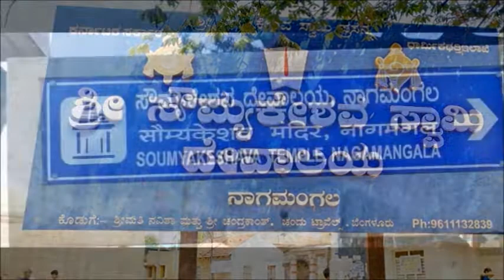Saumyakeshava Temple,Nagamangala,karnataka/சௌம்யகேசவா கோவில், நாகமங்கலா/ஹொய்சாள கட்டிடக்கலை 12 ஆம்..